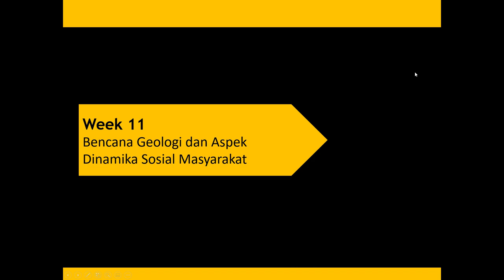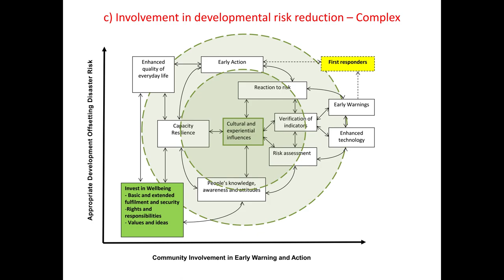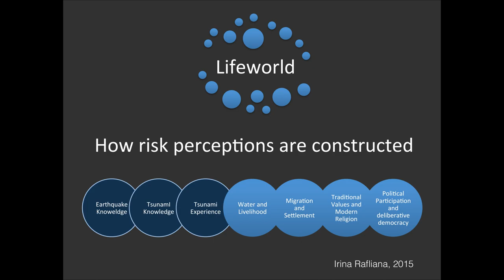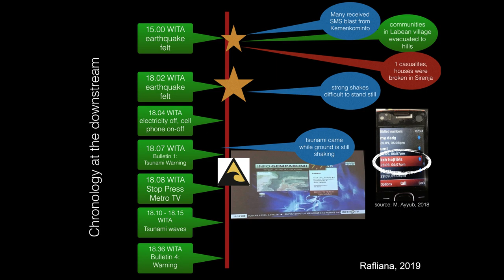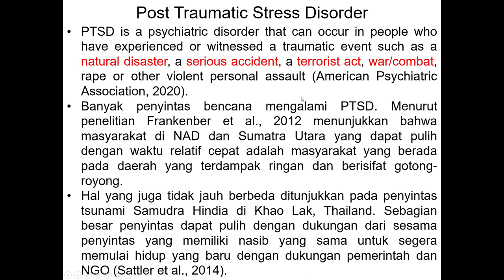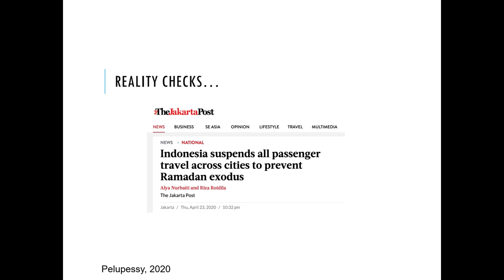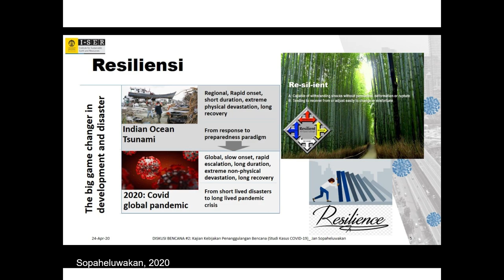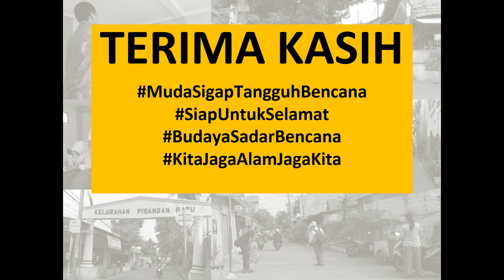Kuliah Geologi Kebencanaan (SCGL604737) Bencana Geologi dari Aspek Dinamika Sosial Masyarakat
Hai Geolovers.

Kali ini materi perkuliahan daring (PJJ) akan diisi kembali oleh materi perkuliahan dari kelas geologi kebencanaan. Materi ini akan dijelaskan oleh salah satu dosen program studi S1 Geologi UI yaitu Muhammad Rizqy Septyandy, M.T. Tema untuk pekan ini adalah Bencana Geologi dari Aspek Dinamika Sosial. Materi ini berhubungan dengan sosiologi bencana, Post Traumatic Stress Disorder pasca-bencana di Indonesia, serta perubahan perilaku masyarakat khususnya setelah pandemik Covid-19. Jadi tunggu apa lagi. Mari dinikmati suguhan kuliah daring ini sambil mengisi waktu Ramadhan di tengah pandemi Covid-19.